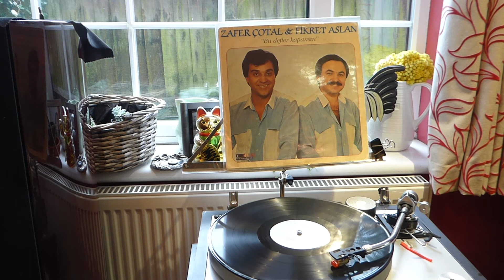Zefer Cotal & Fikret Aslan, Bir defter kapansin LP B side